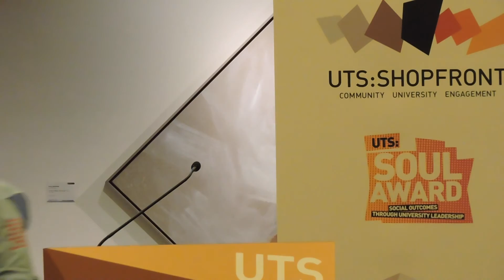UTS Shopfront Showcase 2015 - Deborah Sandars (Vice President, Sailors With disABILITIES)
Transcript:

I feel very privileged to be here. On behalf of the organisation, we’re a not for profit, registered charity with DGR status, and like many community groups in the room, have limited resources and capabilities. We have two part time staff, we have 130 volunteers, and run programs for children and young people who are disabled, and have a disability, on an average range of about 3,500 to 4,000 participant a year. So we need all the help we can get, because we are limited by our funding. We don’t have any other funding than what we fundraise, and what we can get in philanthropy, and so we very much value the contribution of students in our programs.

We have no office, what we offer is sailing programs based in Sydney, and as we have no office, our website is our significant portal to the world. So it is our entry and exit point for all our information. As Claire said, in 2013 we had a volunteer program, where as an end result of the implementation of that, I’m sure UTS will be please to know, we were recognised this year by the minister for sport in NSW for a Management award for volunteers, for implementing the work that the students did and provided us in partnership in 2013.

So we were looking forward to this project, and let me tell you we were overwhelmed and blown away by the commitment. What we had, was a problem. Think of your garage at home, or your grandma’s garage, and think of all those boxes, and think of everything the family has put in those boxes for the last 20 years. We had 22 years of media articles, race records, photographs of kids on boats, documents, in boxes.

We wanted to create out story for our bona fides, and also to show the world what we’d achieved, and to use for funding opportunities. So, we had no preconceptions, and we met our 5B team, who are all here tonight. And who have now become part of the family.  Our brief was 'create a something.’ We called is an archive process, but it became so much more.

They became the storytellers for our organisation, and they have created such a tool, such an asset for us, that will enable us to show the world what we have achieved. And they are now part of the organisation, because they have created it, and joined us as partners, and become part of our community.

Our brief was to do it, to be different, there’s no constraints, just make sure its accessible for people with disabilities, and its useable for us in the future to add information. It was a program enabler, to create a story, which would be an archive for the organisation, and more importantly for the world to tell our story.

The 5b team were our storyteller. They created the story and so much more, and you’ll be please to know Bill and Claire, they listened, they engaged, they were thoughtful, they were fun, they were innovative, they were committed, and they did far and beyond their 100 hours. In fact, they were here today, still working on an ad page for the website that they just wanted to get done for us.

The project inspired us, as an organisation with 110 volunteers, that Australia is in good hands with the next generation. And they became immersed in our project, and were flexible and did anything they could to get an understanding of the organisation.

Did we get what we needed? Sure, and more. And now, we’re looking forward to the next project. And we’d like to commend UTS and Shopfront, for providing the innovation and insight for grassroots community partnership programs, that we believe is a win win for everyone.

And I’d like to congratulate individually the 5B team, and say, you’re part of the family and we’re not going to let you go.